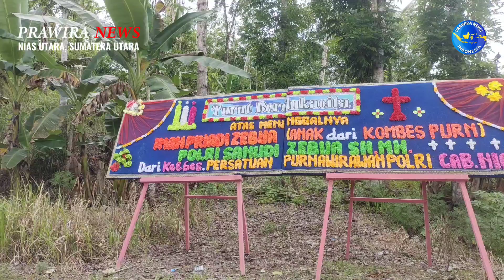PP POLRI Cab. Nias Ikut Belasungkawan Atas Meninggalnya Iman Zebua Anak Kombespol (Purn) San Zebua